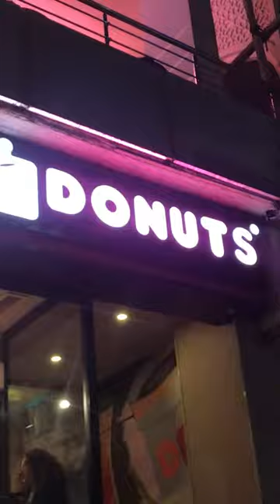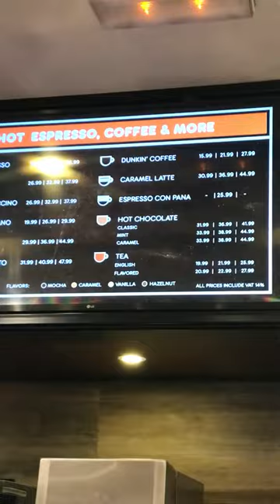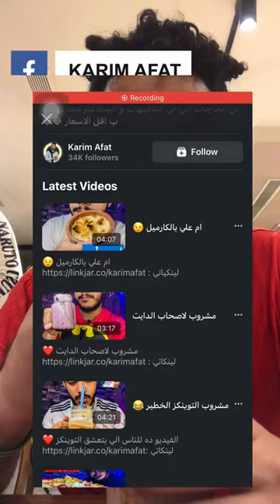تعمل اي ب 20 جنيه في دانكن دونتس 💥😉